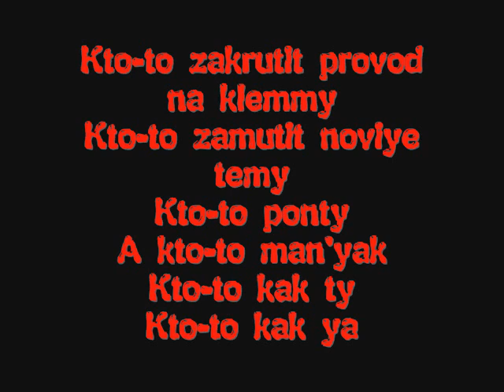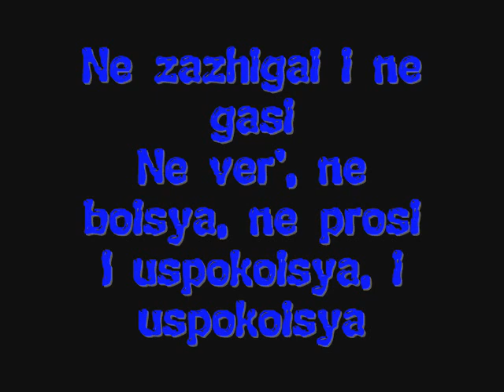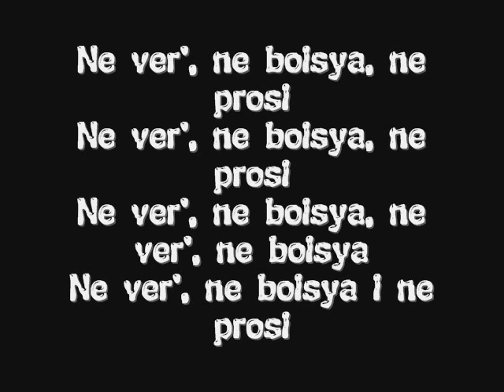t.A.T.u. - Ne Ver Ne Boysia Ne Prosi Lyrics